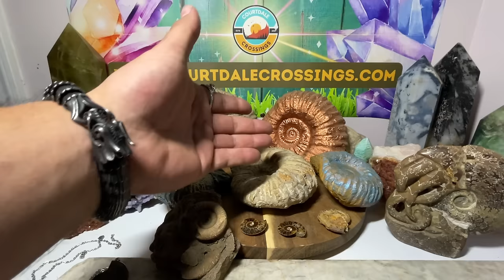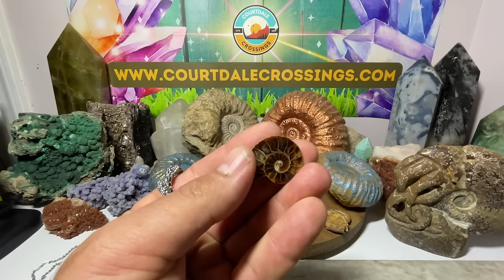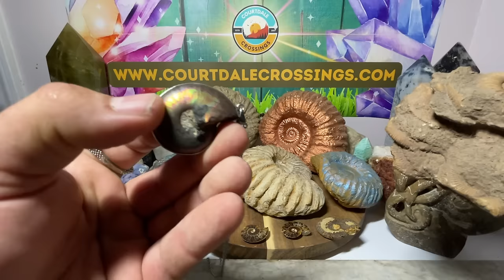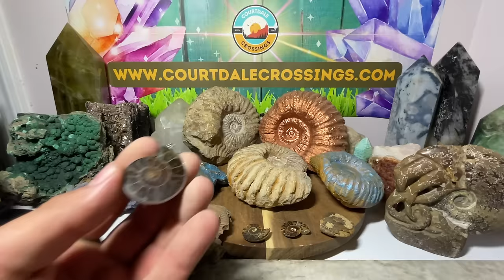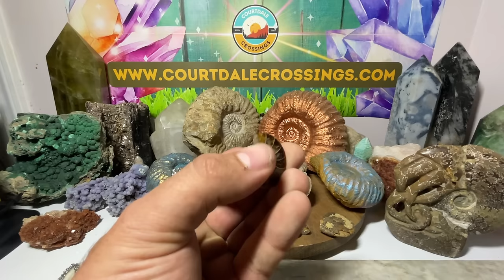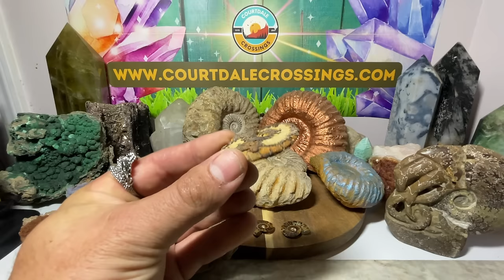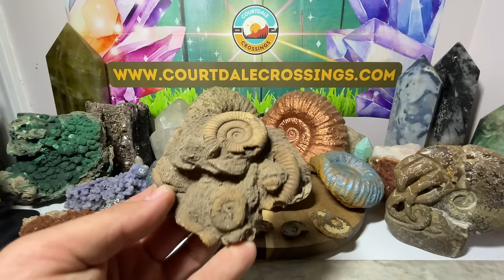The Mystical and Magical Properties of Ammonite Fossils!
My goal is to make informative and fun videos on hundreds of different types of crystals and minerals, not just the popular ones.